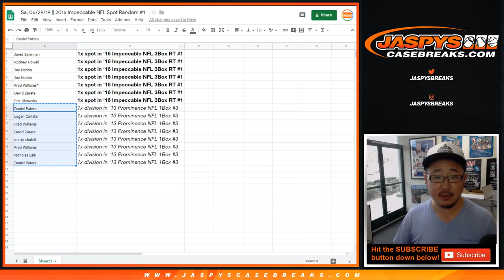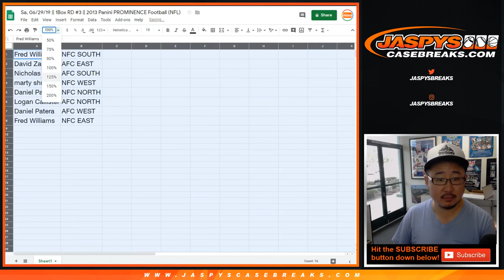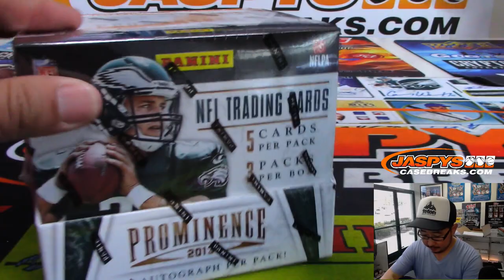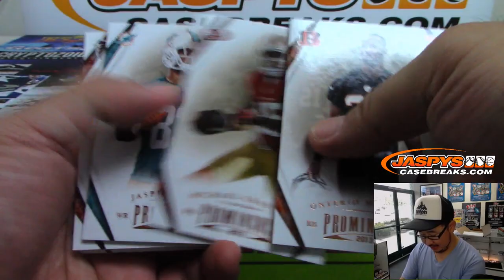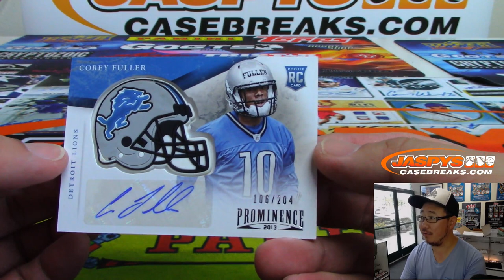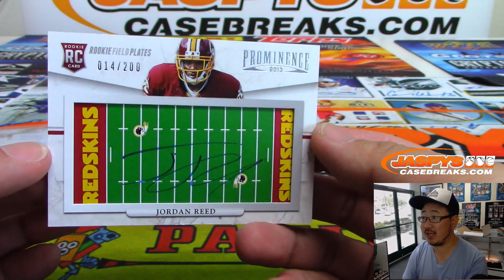Sa, 06/29/19 || 1Box RD #3 || 2013 Panini PROMINENCE Football (NFL)